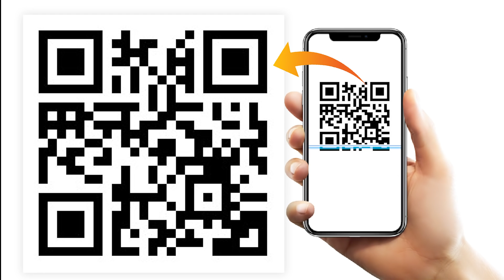Weekly Live Virtual Satsang - Episode 8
Live Streaming of the 8th Episode of Virtual Satsang Held Every Sunday.